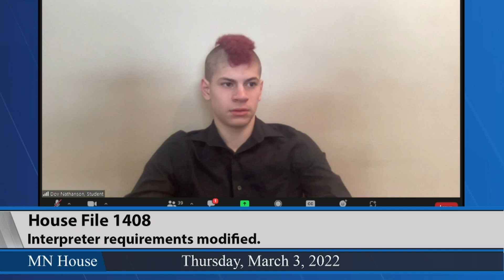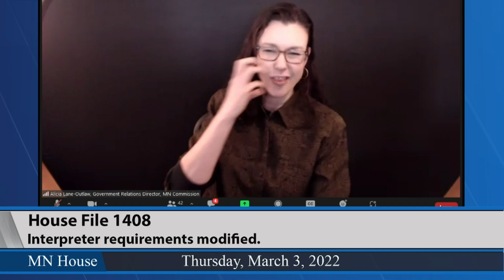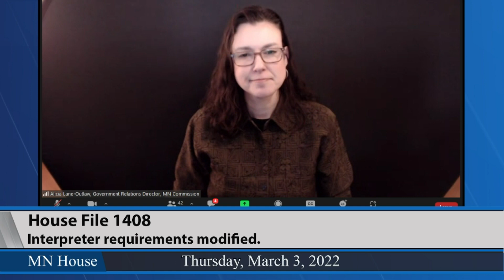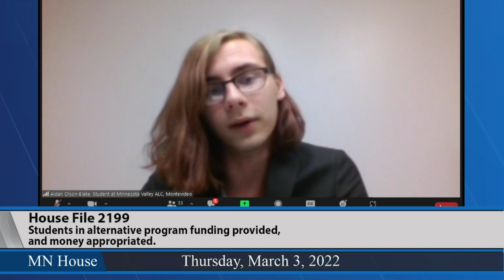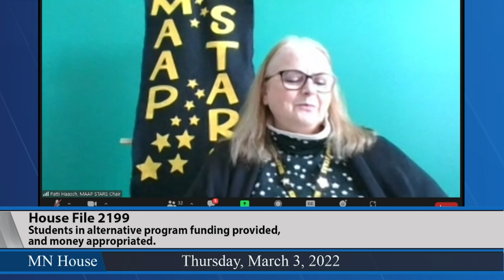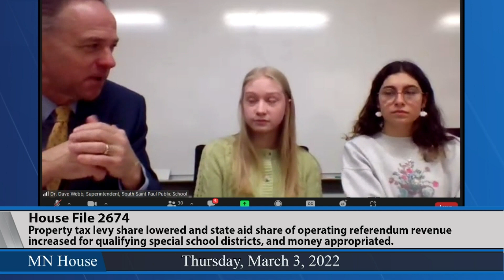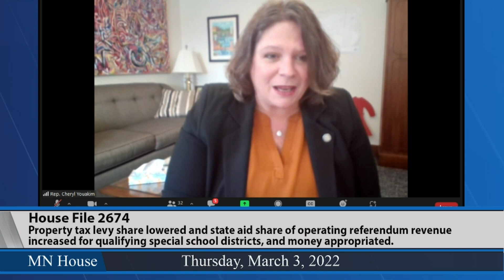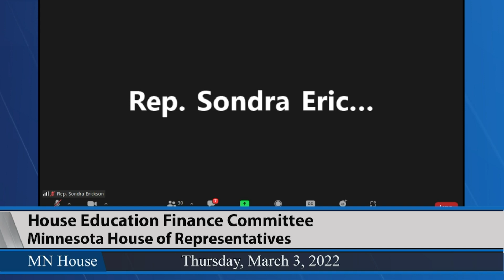House Education Finance Committee 3/3/22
02:15 - HF1408 (Becker-Finn) Interpreter requirements modified.
28:45 - HF2199 (Vang) Students in alternative program funding provided, and money appropriated.
46:25 - HF2674 (Hansen) Property tax levy share lowered and state aid share of operating referendum revenue increased for qualifying special school districts, and money appropriated.